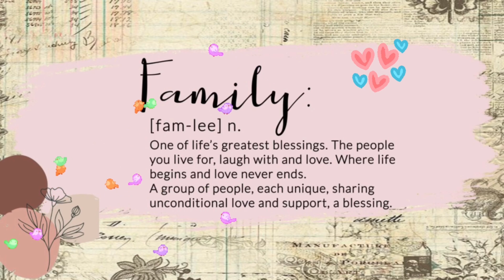Las Familias Private Resort | WaterFalls | Majayjay Laguna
Hi everyone tara sa Laguna at i-enjoy ang summer/bonding with families, friends,teambuilding and events dito sa colorful place na ito. Watch this video to see the place and experience the nature here in Las Familias.